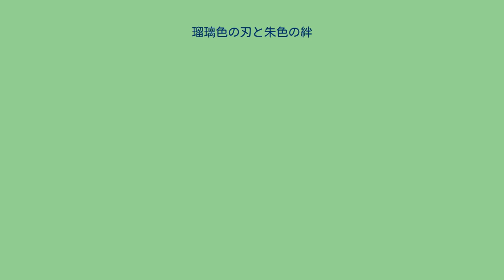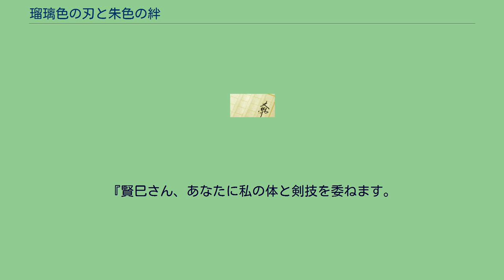瑠璃色の刃と朱色の絆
『瑠璃色の刃と朱色の絆』（るりいろのやいばとしゅいろのきずな）は、藤春都による日本のライトノベル。
イラストは6U☆。
古代より人々は、刀を愛した。
実際に戦で殺傷に使われていたのは弓矢や槍といったものであったにもかかわらず、刀は、いつの時代も戦場にあった。
それは、より鋭く、より荒々しく、より美しく、ただ人を斬る、その一太刀のためだけに研ぎ澄まされる存在。
それが刀。
その先を追い求め続けた古の刀鍛冶は、ついに禁忌に触れ、その結果生み出された存在があった。
それにより生み出されたものは刀魔と呼ばれ、いわゆる刀の魔物。
姿かたちは人であり、喜怒哀楽もある。
だが、彼らはいつも、血を欲している。
それは、自らを生み出すために灼熱の炉に焼べられた、人柱の苦痛と怨嗟の叫び故に。
人を殺し続ける刀魔と、刀魔を殺し続ける人間。
その哀しい戦いは、現代になってもまだ続いていた。
そんな中、偶然自宅の蔵から一振りの太刀を見つけた少年、桐平 賢巳と、目覚めた刀魔、瑠璃。
しかし、その刀魔はほかの刀魔とは違い、賢巳にしか懐かない、子犬のような少女だった。
この2人が出会い、刀魔を知った時、戦いが始まる。
刀魔が人間と共に、同族である刀魔を殺す。
そんな、これまで以上に哀しく、切ない戦い。
『賢巳さん、あなたに私の体と剣技を委ねます。
あなたの心のままに刃（わたし）を振るわんことを』